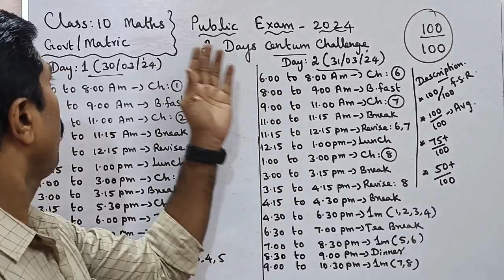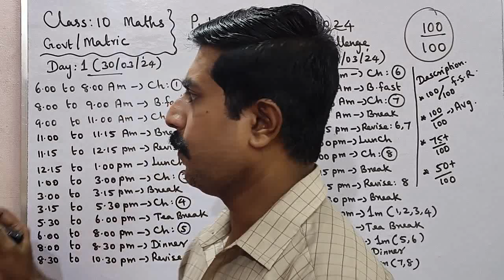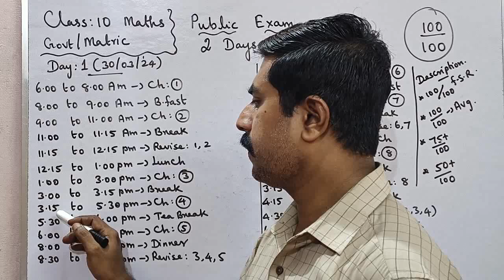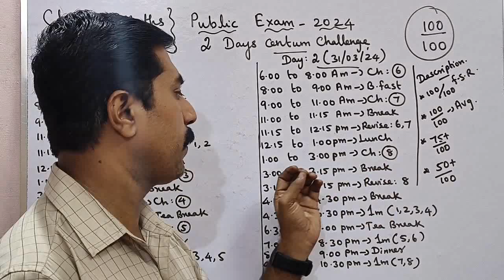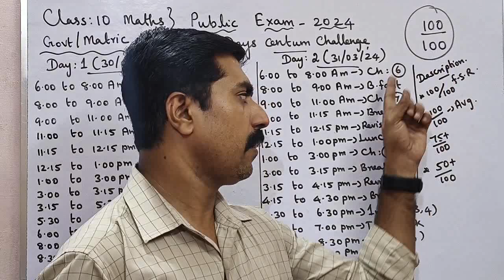Class 10|Maths|2 Days Centum Challenge|30/03/24 to 31/03/24|Public Exam 2024|sky physics